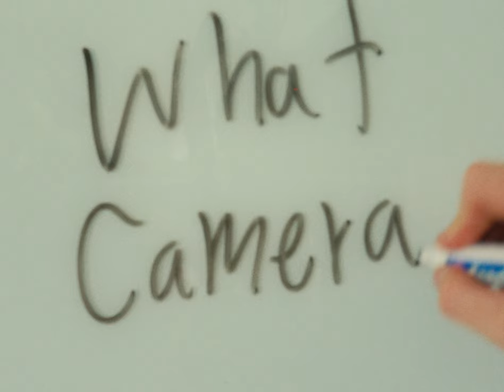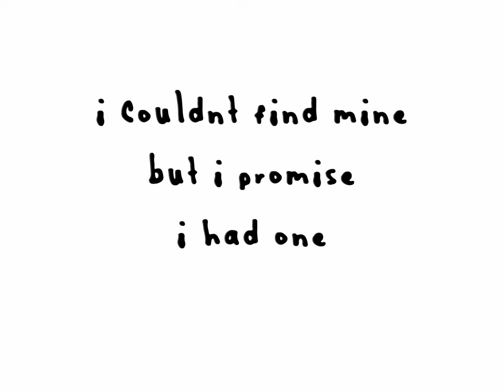STOP Making BORING Videos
There are lots of different ways to help you stand out from other videographers. Whether that be the camera or the way you are editing, there are lots of things you can do to make each of your shots more creative. I hope that you guys can take something away from this, and apply some of these tips to your filmmaking journey.

Thank you everyone for watching, I appreciate every single one of you!

MY GEAR:
My Main Camera: Sony Fx6
My Secondary Camera: Sony a7iv
My Favorite Lens: Sigma 24-70
My Wide Lens: Sony 12-24
My Portrait lens: Sigma 35mm
My Other Portrait Lens: Sony 85mm
My Microphone: Senheiser MKE 600
My Lights: Nanlite Forza 500B II